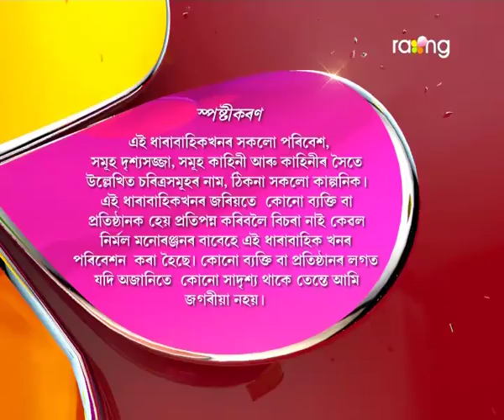Oi Khapla - ঐ খাপলা | 18th Spt 2017 | Full Episode | No 666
কুৰবানে ঠগন দিলে আলুক। কিন্তু কিয় আৰু কেনেকৈ বাৰু ঠগিলে কুৰবানে?